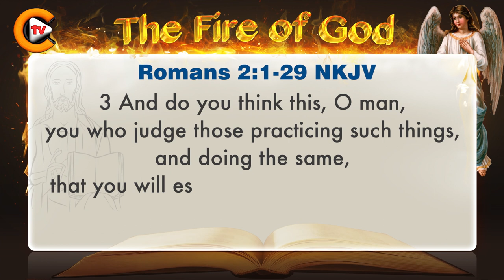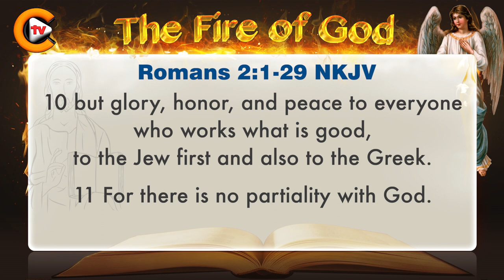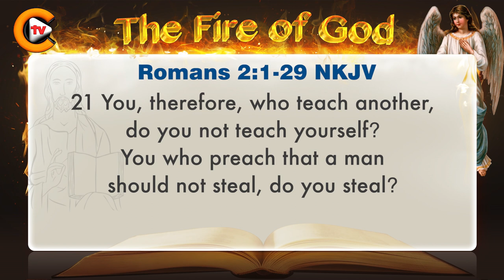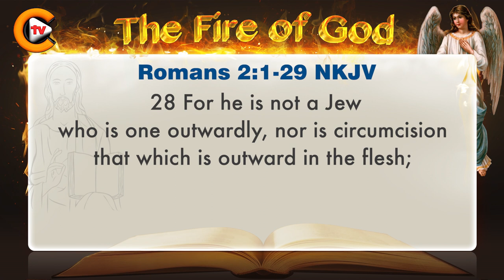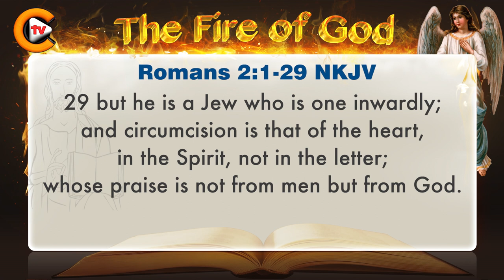♥️Gospel of Romans Chapter 2 ♥️biblestudy ♥️nkjv 🎚️bible